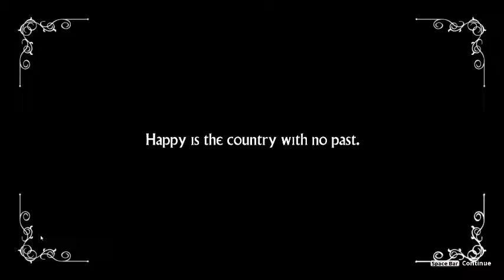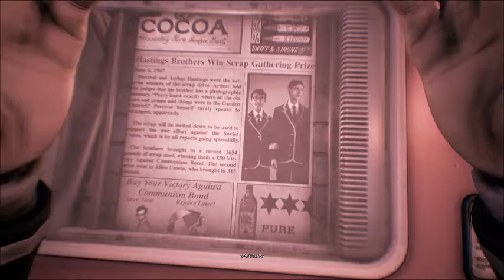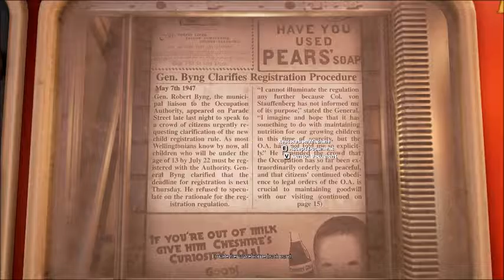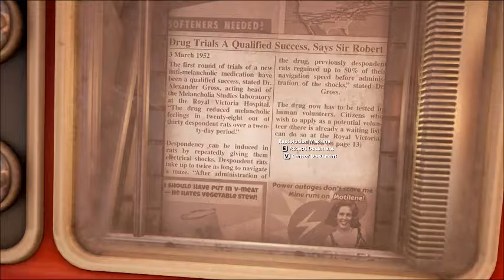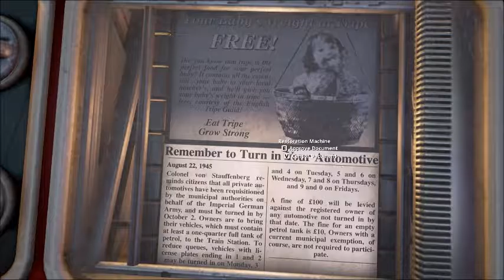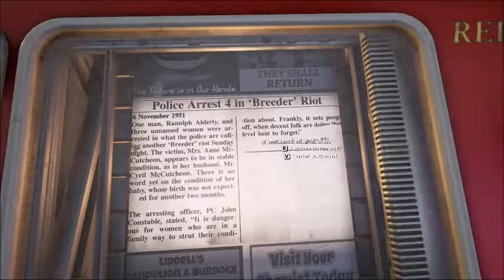F*ck Your Tick Tacks (We Happy Few) #1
Hey everyone, I hope you enjoyed my pain in this evil but fun game.

Check out my friend who let me use his music in the outro

I have been busy out of state but things will return to normal soon.